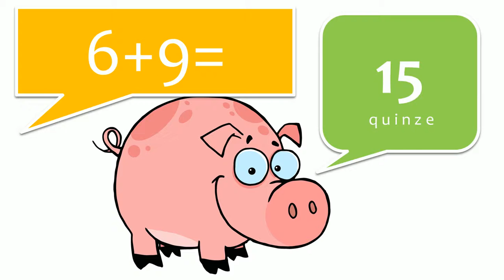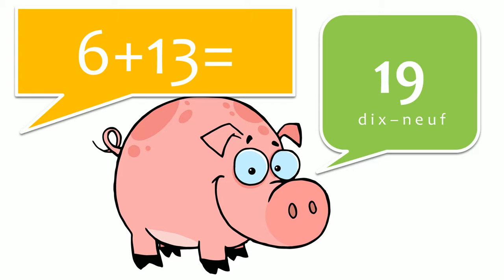تعلم اللغة الفرنسية مع الحوارات #54 Les additions = La table de 6